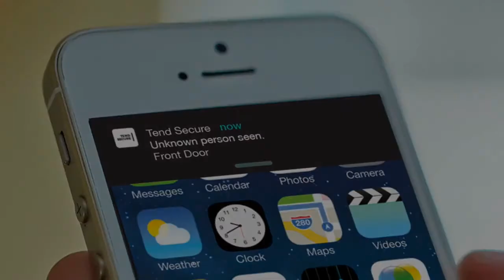Conoce la Lynx Indoor (Subtitulado en Español)